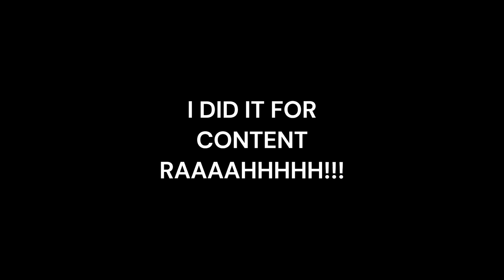(Codes) Abusing the FASTEST BUILD in the game / Striker Odyssey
This build is absolutely insane, speed builds were already insane but Godspeed bumps it up to another level, you can travel across the field in seconds with relative safety and you also get a crazy shooting skill that allows you to score from long range too.

If you're looking to make a build around Godspeed then I cannot recommend this build enough, it's VERY powerful on offense to the point of almost being uncounterable and your speed makes you super oppressive on defense, overall a really strong and really fun build.

as always, make sure to like the video and subscribe if you haven't already as it greatly helps the channel, shooting for 1000 subscribers by the end of next month, have a good one :b

Time Stamps
0:00 - 1:14 : Buildup / Intro
1:15 - 2:28 : Clips
2:29 - 4:07 : Game 1
4:08 - 9:37 : Game 2
9:38 - 10:34 : Build Showcase
10:35 - 11:24 : Godspeed Showcase
11:25 - 11:38 : Outro